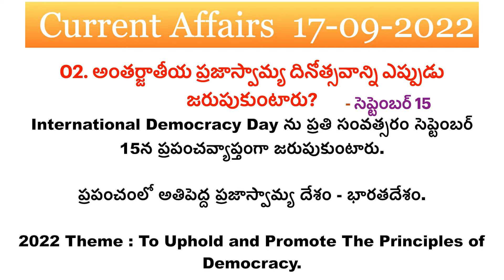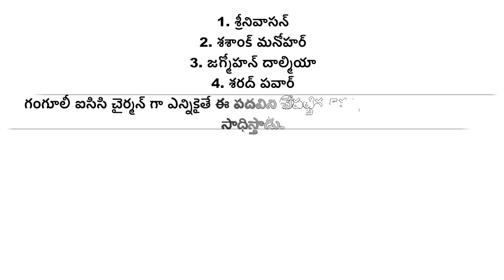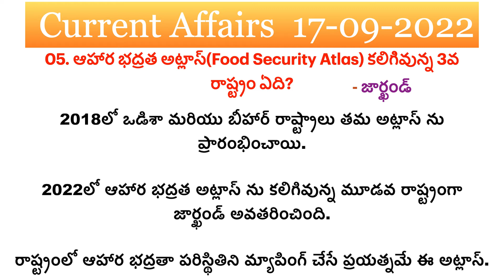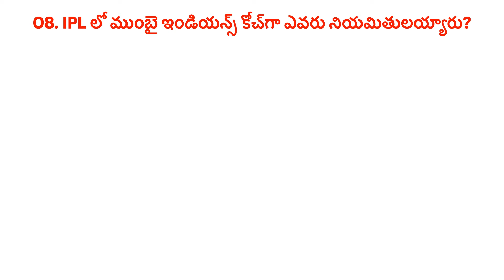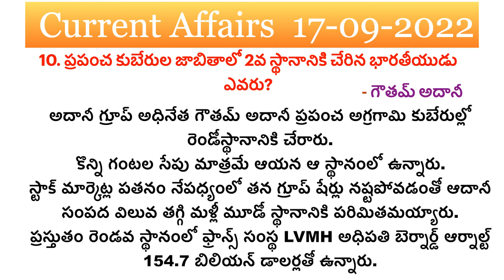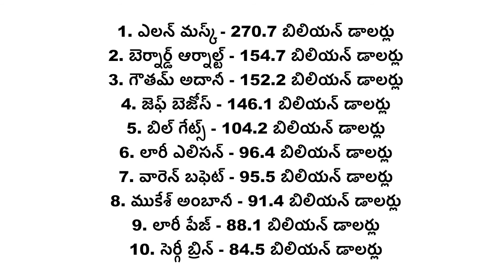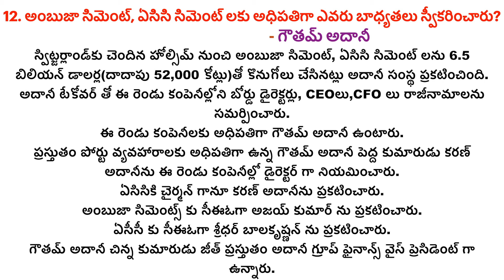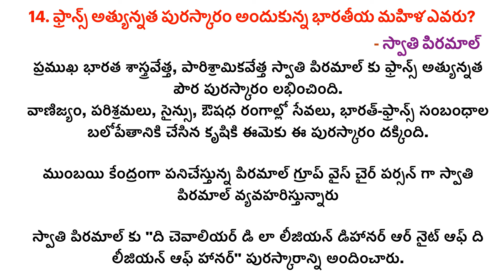Daily Current Affairs | 17-September-2022 | Current Affairs In Telugu | Topic Wise Current Affairs